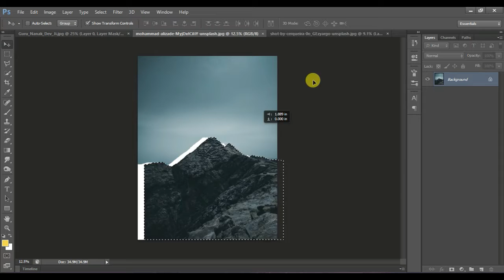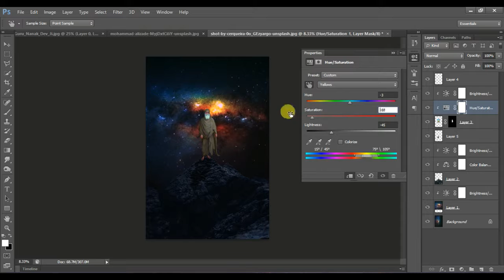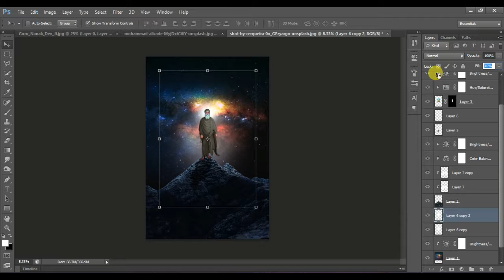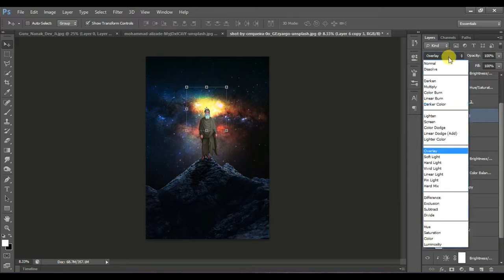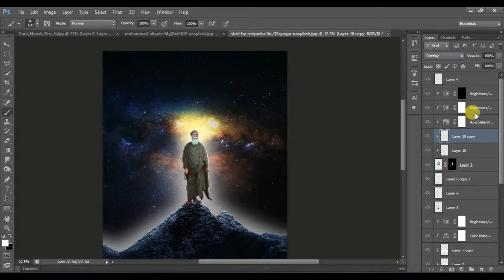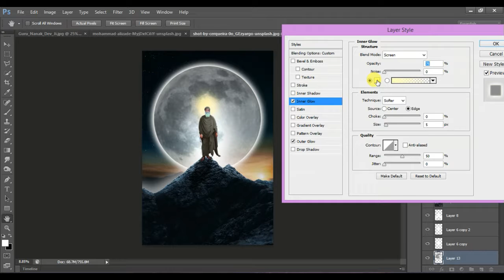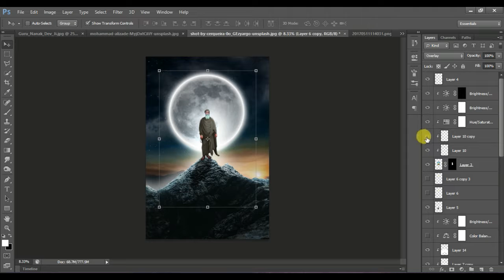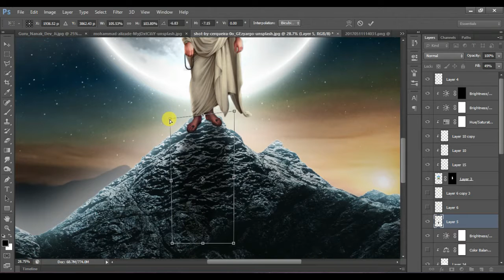550th year birhday guru nanak dev ji photo editing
hello friends
this pic editing is dedicAte  to 550th year guru nanak dev ji birth anniversry.